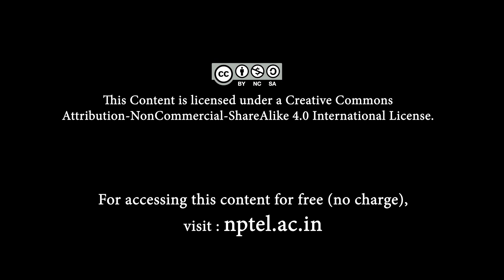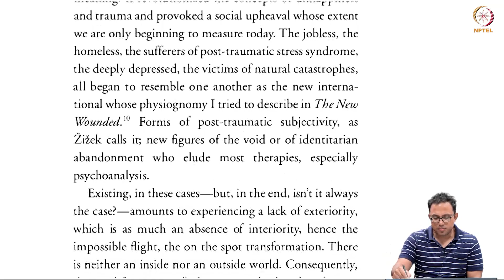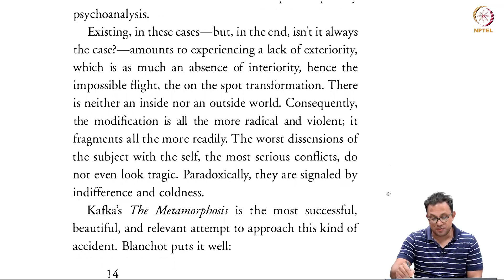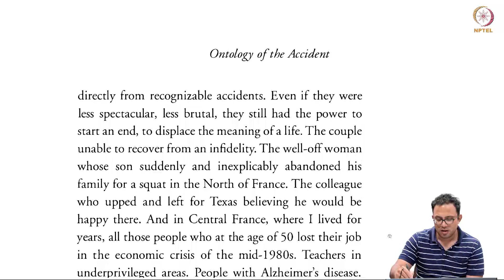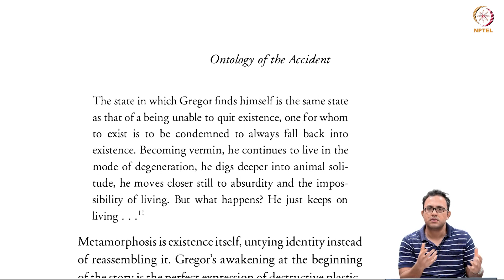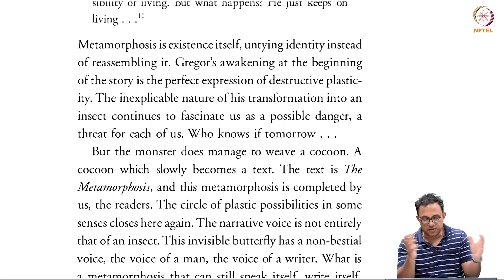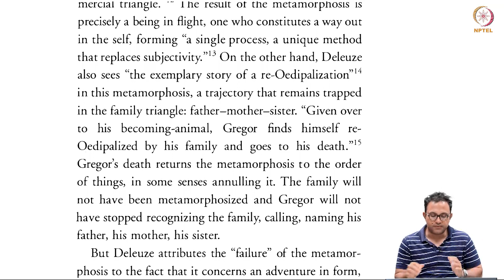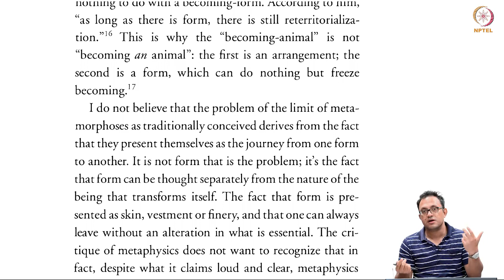mod05lec22 - Malabou's The Ontology of the Accident Part 3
1. Destructive plasticity creates an ontological disruption.
2. Subjects are deracinated in trauma.
3. Kafka's 'Metamorphosis' is a close approximation of destructive plasticity.
4. The protection of the story's structure, however, is retained by the voice.